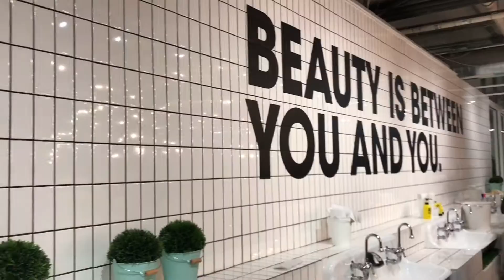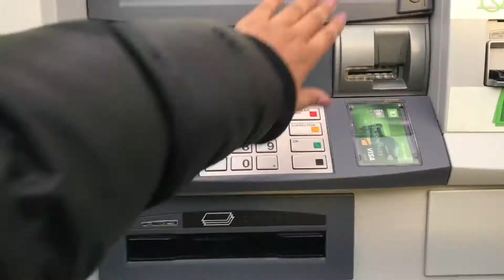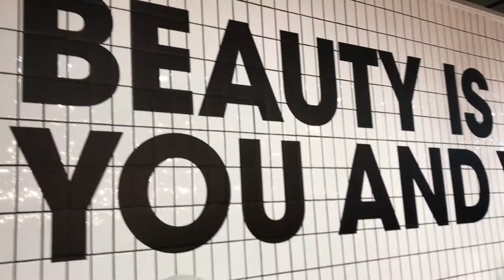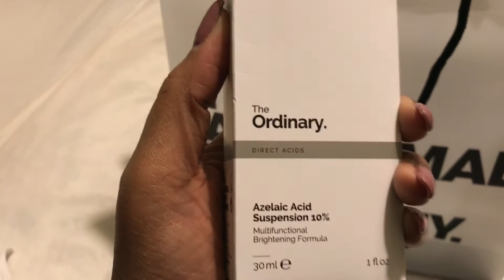VLOGMAS 2017 | TORONTO CHRISTMAS MARKET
Hey guys! In this video I take you to experience Toronto Christmas Market with me.

Editing Info:
iMovie